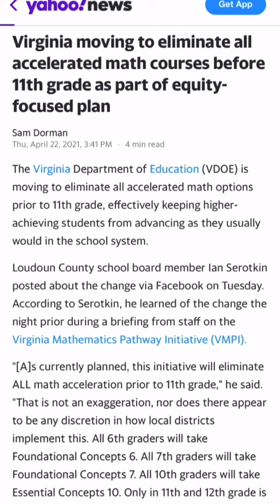Welcome to the future. It's a no-brainer.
BACK FROM MY 2 WEEK POST BAN!

TheWilliamsonStudios.com